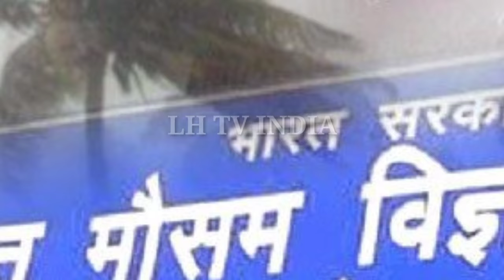यूपी: भारी बारिश तूफान | uttar pradesh weather, mausam vibhag uttar pradesh, up mausam samachar